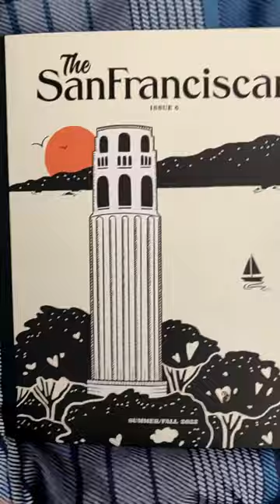The San Franciscan Magazine (Issue 6) featuring Marilyn Chambers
The latest issue of The San Franciscan magazine features a seven-page story about Marilyn Chambers, including never-before-seen photos. You can order a LIMITED EDITION print version of the magazine